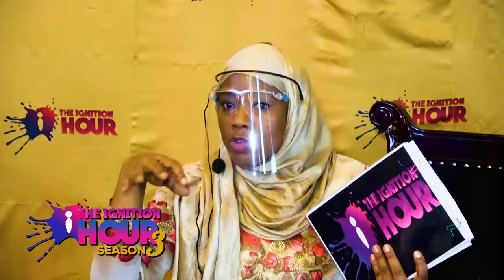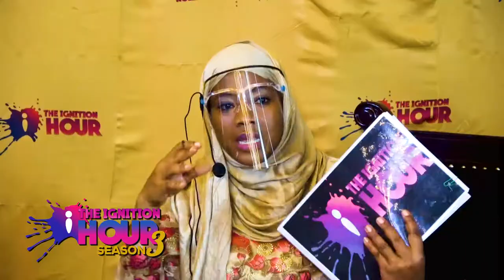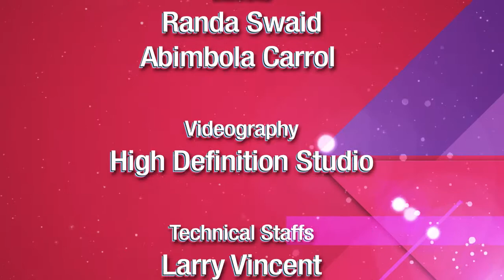Tourism: Making the Salone Destination as attractive as its Potential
The Sierraously Surprising Sierra Leone destination is discussed with two gurus of the Tourism industry: Randa Swaid and Abimbola Carrol.

The opportunities in the sector, the needs, what keeps them going and ways and means the sector can thrive are explored in the presence of an enthused audience.